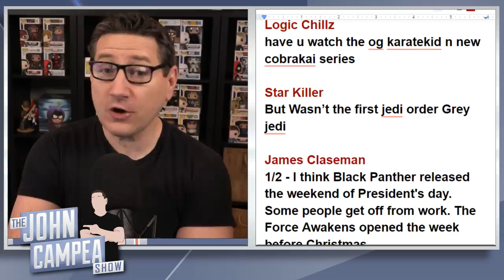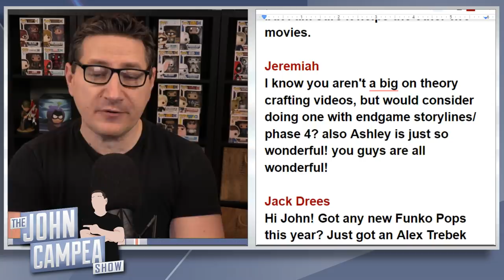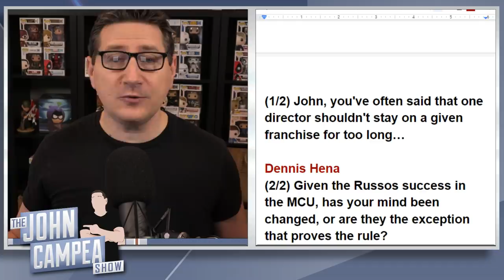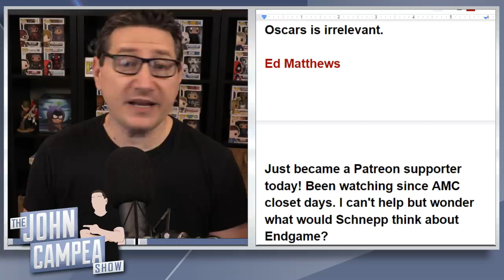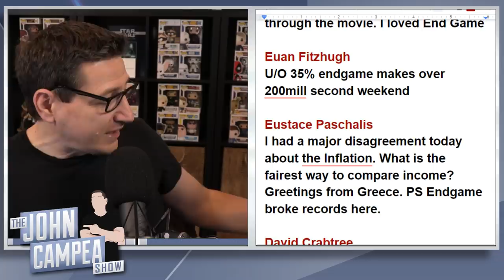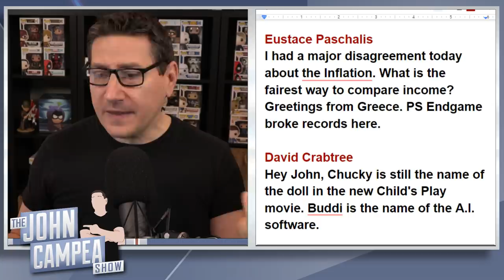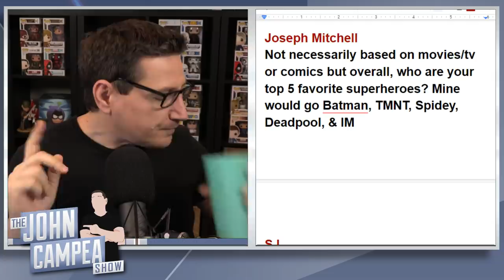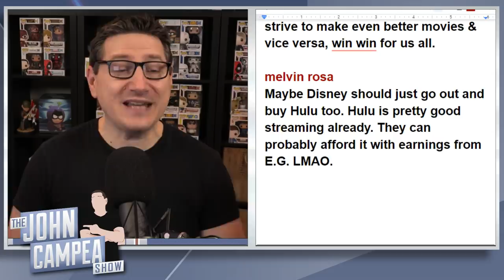Should They Have Not Played Spider-Man Trailer In Front Of Endgame - TJCS Companion Video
On this special companion video, John take the viewer questions from his live shows the last day or 2 that he didn't have time to get to live.